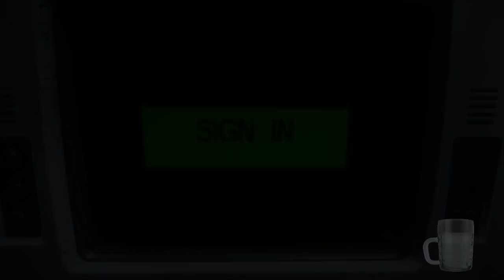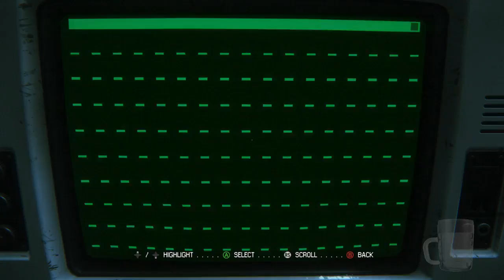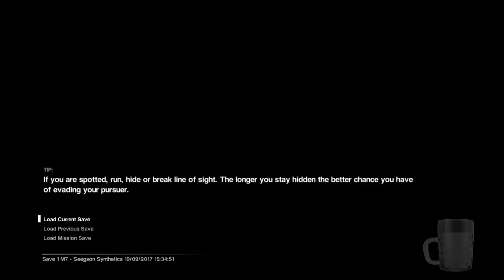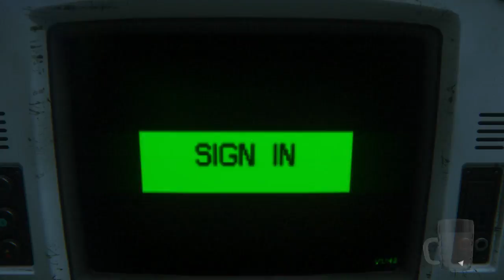Alien: Isolation - Live Stream 02